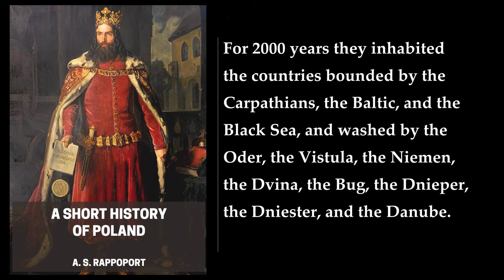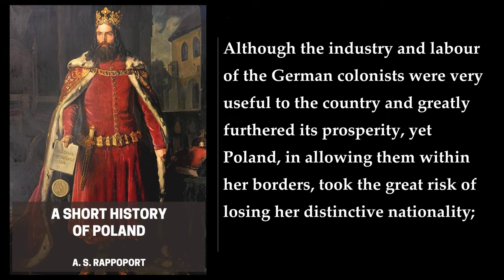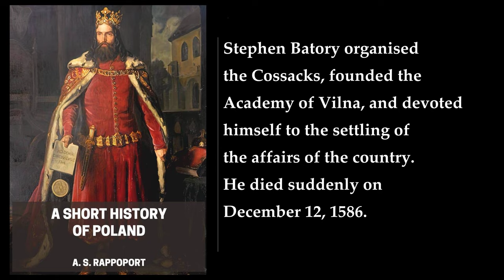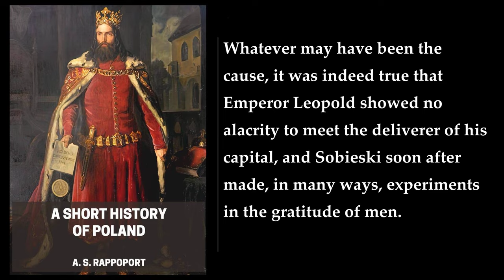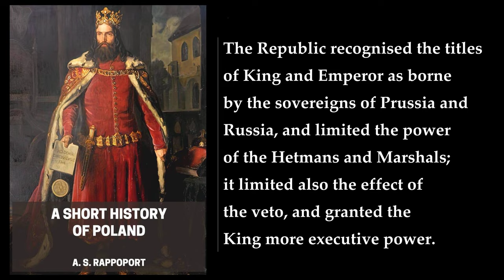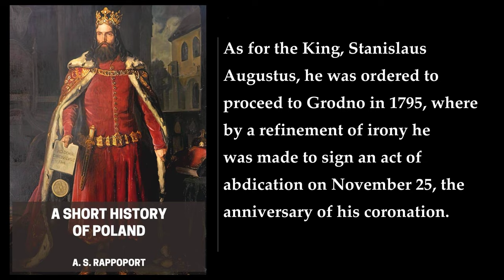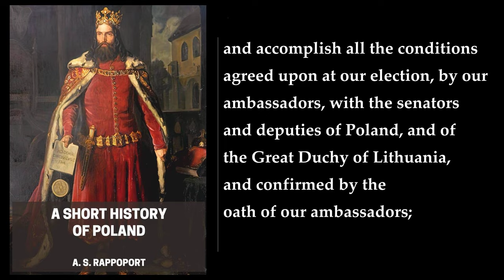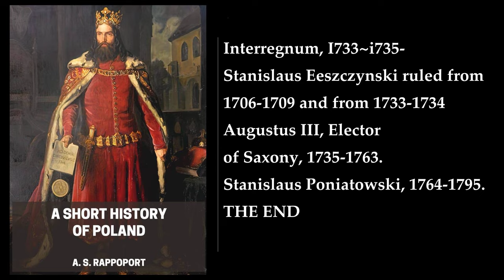A Short History of Poland 💖 By A. S. Rappoport. FULL Audiobook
A. S. Rappoport's A Short History of Poland is a comprehensive account of the country's history, from ancient times to the insurrection of 1864. The book also provides a brief account of Poland's political life, language, and literature.

The book begins with an introduction to the geography of Poland, followed by a discussion of the early inhabitants of the region. The author then delves into the history of the country, starting with the Piast dynasty and the Christianization of Poland. The formation of the Polish-Lithuanian Commonwealth is also covered in detail, along with the Golden Age of the Renaissance and culture. The partitions of Poland in the 18th century and the struggles for independence in the 19th and 20th centuries are also discussed.

Throughout the book, Rappoport provides a detailed and engaging account of Poland's history, highlighting the key events and figures that shaped the country. The author's writing style is clear and concise, making the book accessible to readers of all levels of expertise.

In conclusion, A Short History of Poland is an excellent resource for anyone interested in learning more about the history of this fascinating country. The book is well-written, informative, and engaging, and provides a comprehensive overview of Poland's rich and complex history. I hope this summary helps you get a better understanding of the book!.
More: Poland, history, ancient times
insurrection, political life, language
literature, Piast dynasty, Christianization
Polish-Lithuanian Commonwealth, Renaissance, culture
partitions of Poland, struggles for independence, kings

00:00:00 Introduction
00:06:53 I. From Ancient Times To The Reign Of Casimir II (1178)
00:32:47 II. Poland Divided: From Casimir II (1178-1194) to Yagello
00:52:50 III. The Dynasty of Yagello: Yadwiga or Hedwig (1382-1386)
01:08:52 IV. Poland an Elective Monarchy: From Henry of Valois to John Sobieski (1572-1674)
01:37:25 V. John Sobieski
02:03:38 VI. The Saxon Kings: The First Partition
02:37:22 VII. The Second and Third Partitions: Kosciuszko
03:00:20 VIII. Poland after the Partitions
03:24:49 IX. The Political Life of Poland and her Social Constitution
03:49:34 X. A Brief Sketch of Polish Civilisation and the Development of Literature
04:00:33 A Few Great Events in the History of Poland in Chronological Order
04:04:25 Kings of Poland